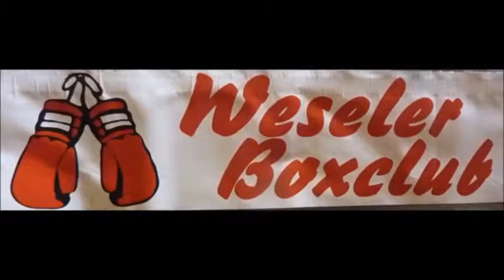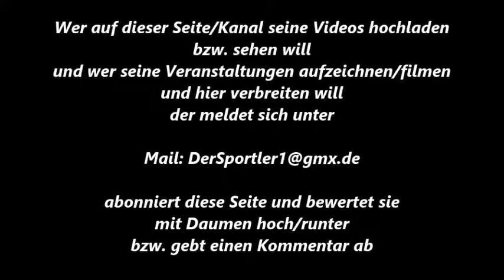359 * Der Sportler * Boxen * Pjotr Kamecki (Weseler BC) vs. Edwin Keller (M-Gladbach) 07.10.2017